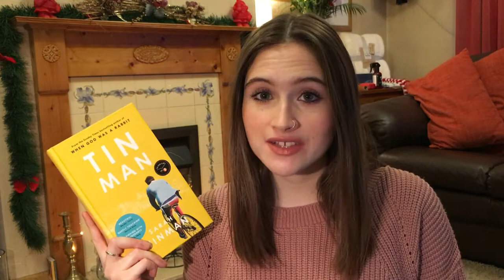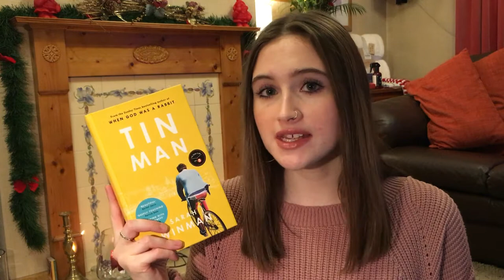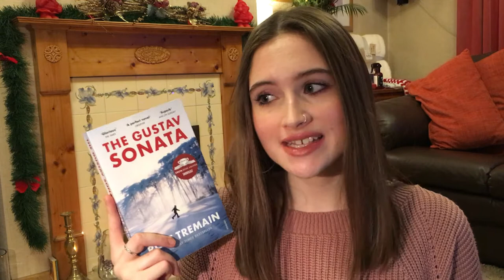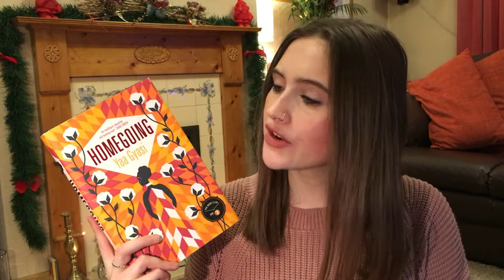My Favourite Books Of 2017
Hello! My name is Jasmine, and my favourite thing to do is read books and talk about them.

Here I tell you about my absolute favourite books that I read for the first time in 2017! What was your favourite read of 2017?

~ Books mentioned ~